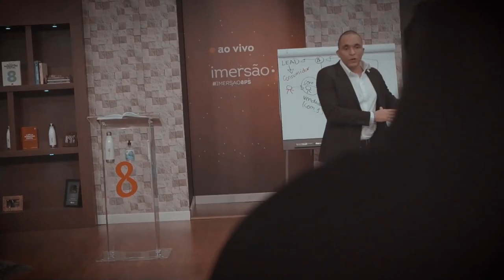AS 5 ETAPAS DA VENDA PERFEITA | Conrado Adolpho